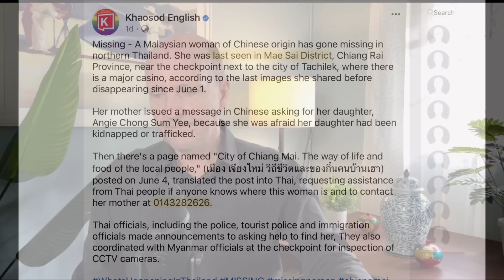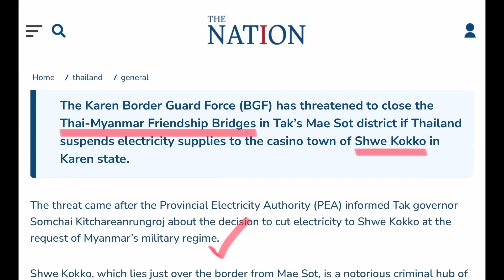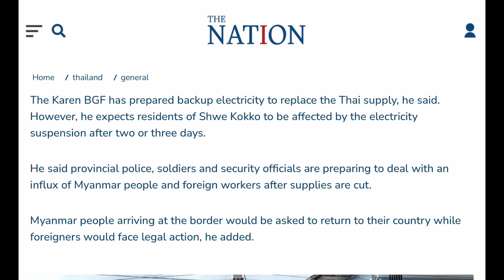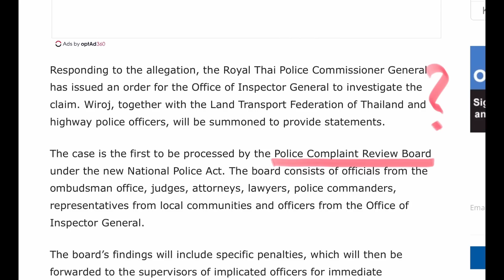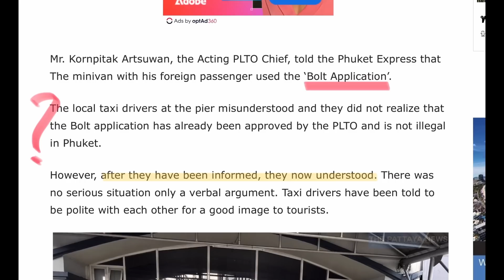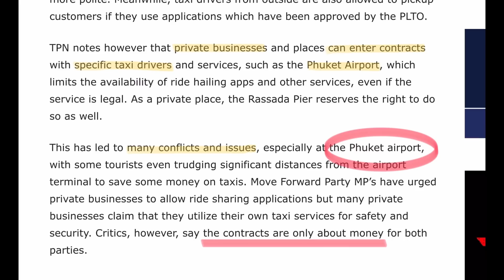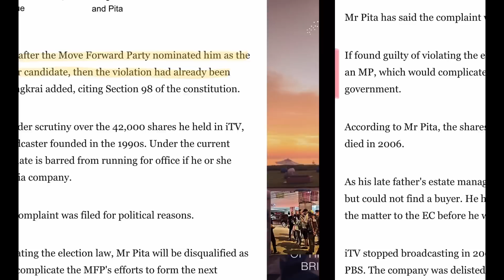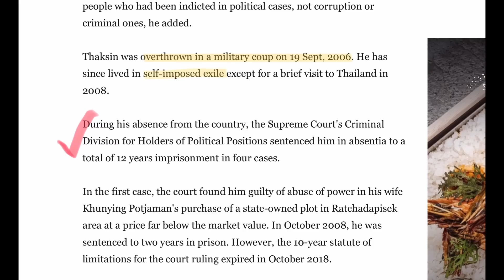Thailand cuts power to Chinese Casino, taxi mafia strikes again - TNT June 6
Missing Malaysian woman in Thailand's far north, Thailand cuts power to massive Chinese-owned Casino hub along Thai-Burmese border, investigation into police being paid NOT to check trucks at checkpoints, Phuket taxi drivers at Rassada Pier told to behave and allow app-hailing services, Pita sold his media shares but will it be enough to avoid being cancelled, Thaksin Shinawatra says he's ready to return in July.

TIMESTAMPS
0:00 - Missing Malaysian women who was last seen on the far north Thai border
2:40 - Thai officials cut power to Chinese Casino over the border from Tak
5.52 - Investigation into police corruption regarding free passes given to trucks at checkpoints
8:15 - Phuket taxi drivers told to 'behave' after bullying passengers at Rassada Pier, Phuket
11:33 - Chinese karaoke and drug den raided in Bangkok
12:35 - Latest in Pita media 'shares' issue
14:59 - Thaksin Shinawatra to return to Thailand in July... will be the event of the year!
16:30 - 15 day paternity leave announced for Thai public officials